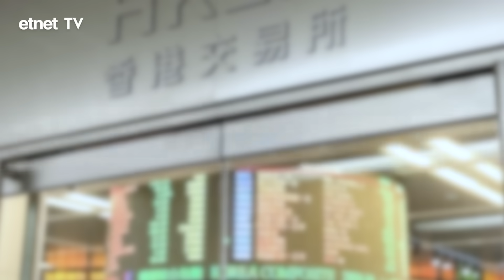蔡金強：投港股先靈魂拷問，分享三大板塊心得（普通話影片/繁體字幕）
港股年初至今，可說是一浪低過一浪。恒指上周更曾跌穿一萬七千點，低見16879。港股面對萬億國債、地產減辣等「利好」仍是波瀾不興。奧陸資本總裁兼投資總監蔡金強接受訪問時就提出「靈魂拷問」，即在定存有接近5%-6%利息的情況下，要不要投資股票、投哪個市場的股票、是短炒還是長揸？他認為，如果決定買港股的話，首先要抱有持有六個月、一年的準備，而倘若打算在年底前短炒一把，很明顯恒生科指肯定是先反彈。他並分享如何篩選科網股、收息股、新能源車股的心得。